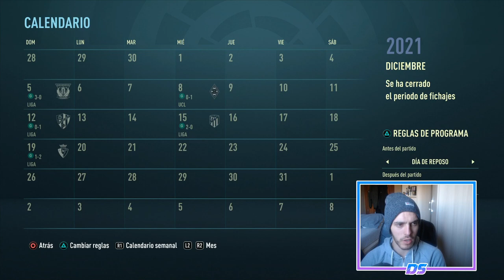FIFA 21 MODO CARRERA | REAL MADRID | CON LO BIEN QUE ÍBAMOS... #39